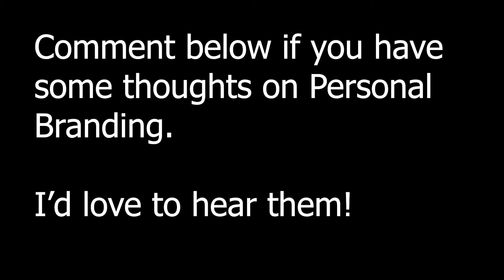Personal Branding Advice - Part 1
Here's Part 1 of my thoughts on Personal Branding.

FAQs:
Camera: iPhone 7
Drone: DJI Mavic Air
Editing Software: Adobe Premiere Pro CC